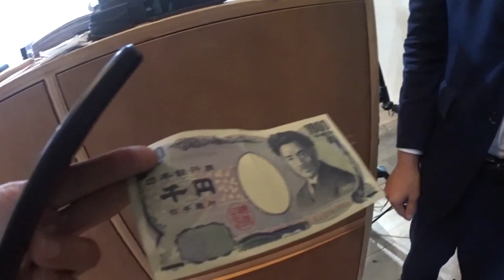針、そしてエベレスト信託 誕生◆着用メガネ「ベセペセ & アランミクリ」 エベレストに行ってきます！648/1000 16/6/16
針、そしてエベレスト信託 誕生 ◆着用メガネ「ベセペセ & アランミクリ」

◾️今後の予定
2015年7月ロシアの7サミット エルブルース 5.642m（済み）
2015年末。7サミット アルゼンチンのアコンカグア 6.962ｍ（済み）
2016年9月ネパール（チベット自治区） チョ・オユー 8,201 m 。
2017年4月1日より6月15日アイランドピークを通って、エベレスト8.848m。